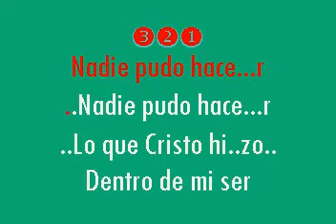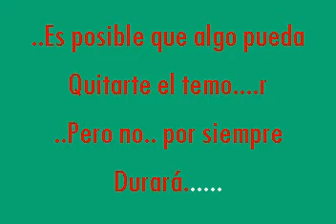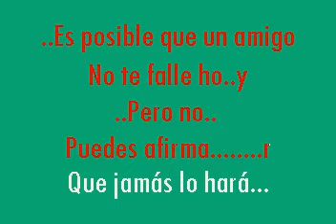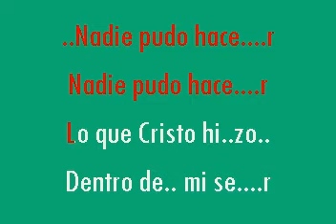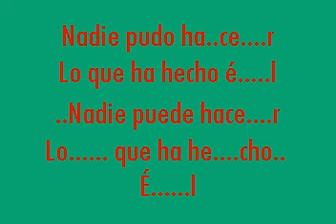Junior Kelly Marchena - Nadie Pudo Hacer, Con Letra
EL KARAOKE EN LINK DE ABAJO